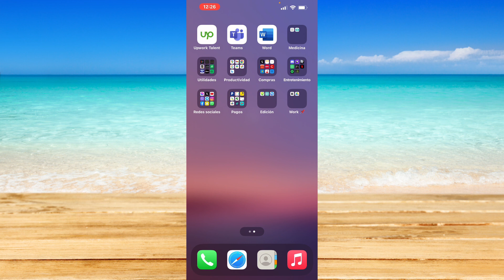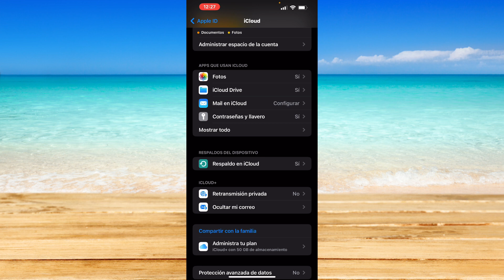Cómo reparar la copia de seguridad de WhatsApp cuando no funciona